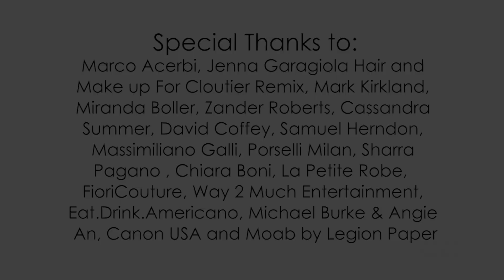PHYSICAL POETRY ALPHABET behind the scenes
PHYSICAL POETRY ALPHABET is a Douglas and Francoise Kirkland Production, starring Erika Lemay.

An epic adventure of the human alphabet. The book and the collector edition is now available.
 Element Design by William Thoren with Fashion Director Simone Guidarelli.

Special Thanks to:
Marco Acerbi, Jenna Garagiola Hair and Make up For Cloutier Remix, Mark Kirkland, Miranda Boller, Zander Roberts, Cassandra Summer, David Coffey, Samuel Herndon, Massimiliano Galli, Porselli Milan, Sharra Pagano , Chiara Boni, La Petite Robe, FioriCouture, Way 2 Much Entertainment, Eat.Drink.Americano, Michael Burke & Angie An, Canon USA and Moab by Legion Paper
Exclusively at Mouche Gallery Beverly Hills - 'Beyond the Lens' exhibition by Douglas Kirkland - April 2017